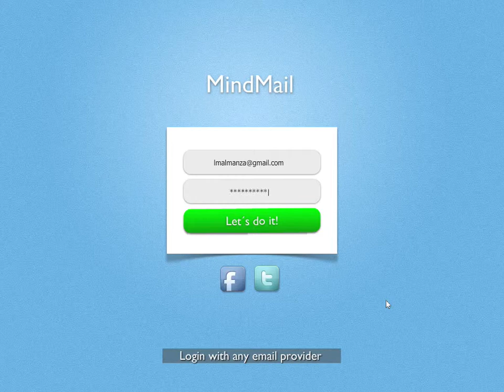MindMail - How it works? - Login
Video explaining the login with multiple account feature of mindmail.co